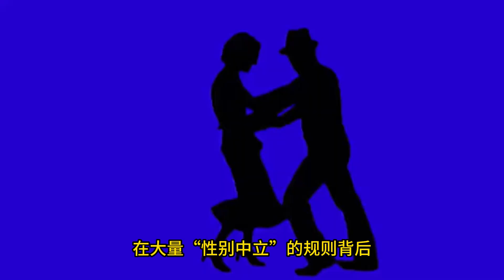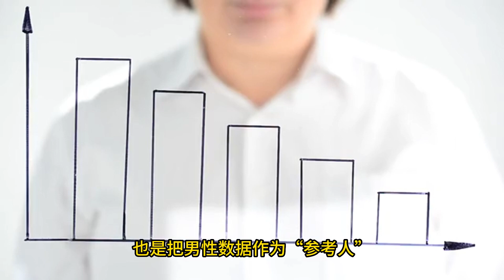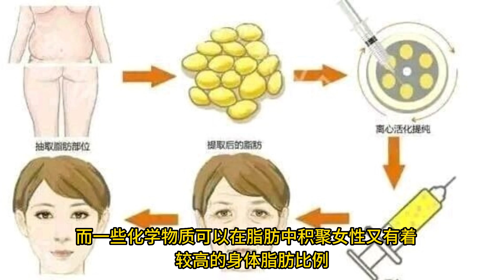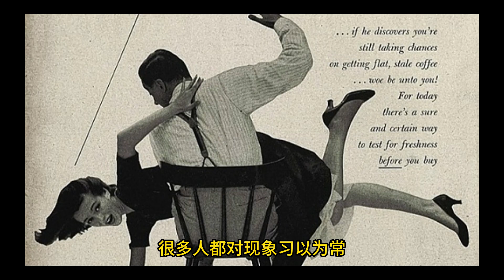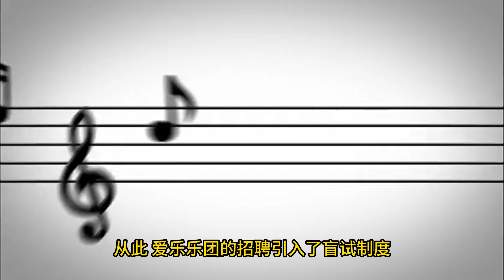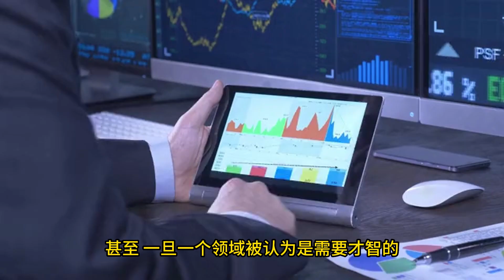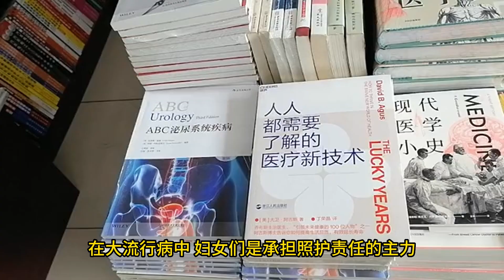全面揭示日常生活中看不见却又不处不在的歧视。女性生存艰难的铁证和成因｜女性权利 ｜幻灯读书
从公共交通到政府决策，从工作场所到医院手术，世界对女性的忽视或威胁，存在于每一次凝视，每一趟公交，每一间厕所，每一个普通的工作日，存在于你我生活的每一处隐秘角落。